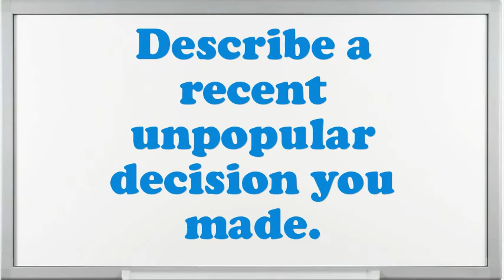GSTL Interview Questions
Interview Questions for GSTL.What encouragement preparation would you demand being capable to do this GSTL job?What is most significant to you in an Executive GSTL position?What pertinent GSTL skills do you possess?What extreme challenges presently do you think an GSTL is facing?How well did your college experience prepare you for this job?